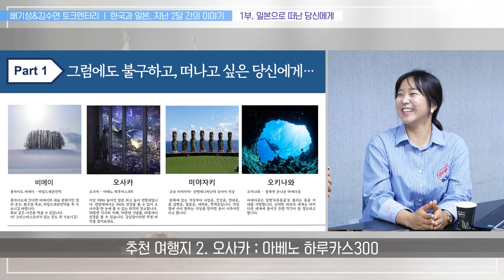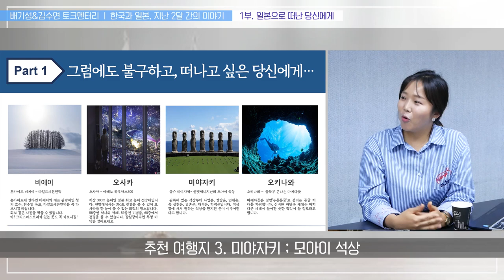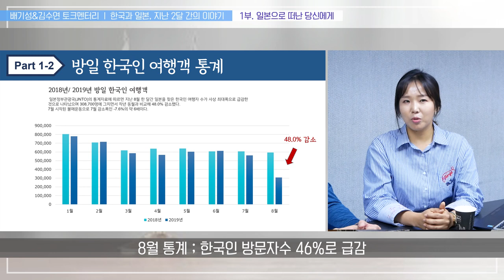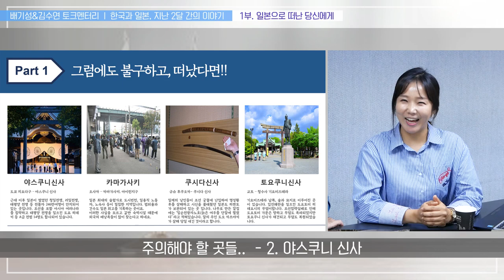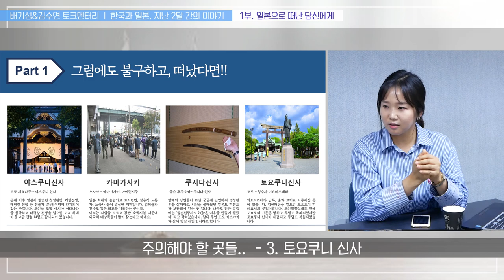배기성(역사전문가)과 김수연(일본어능력자)의 한일관계 토크멘터리 제 1부 (일본으로 떠난 당신^^)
지난 8월 1일 이후, 오늘 10월 1일까지 2달간 한일정부간에 무슨 일이 있었던  건지, 정리해 보는 토크멘터리 3부작, 오늘은 그 1부 순서로, 김수연 서초대학교 일본여행무작정떠나볼꽈 학과장을 모시고 일본 여행에 관한 놀라운 이야기들을 이어갑니다.

저도 정말 많이 배웠습니다. 구독자 1만3천명 돌파특집, 토크멘터리 여러분들의 많은 성원을 기대합니다. ^^